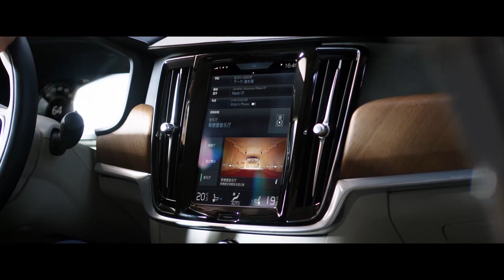Volvo S90 (China version)